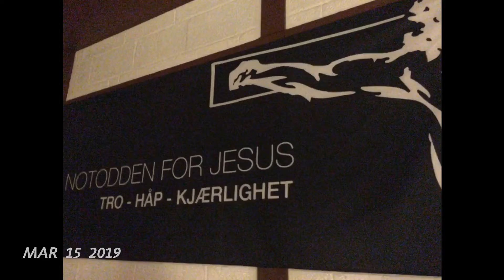Trip to Notodden, Norway - March 2019